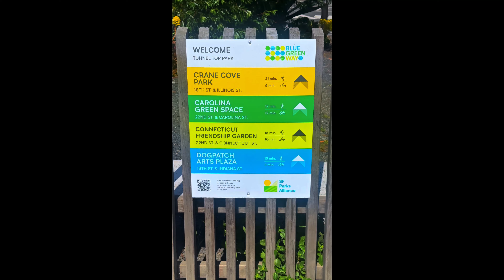Tunnel Top Park 4K Drone Footage"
Tunnel Top Park is home to various art installations funded by the San Francisco Community Grant (SFCG). Enjoy walking the labyrinth, looking at the dog park mural, or exploring the unique tiles that make up the seating wall mosaics. The art installations are all made by local San Francisco artists.